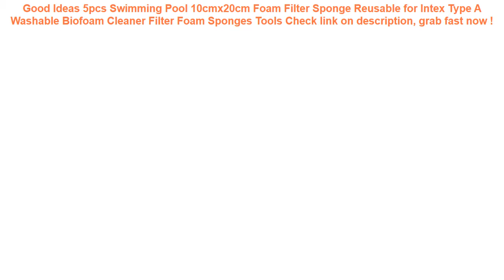5pcs Swimming Pool 10cmx20cm Foam Filter Sponge Reusable for Intex Typ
11+ affordable 5pcs Swimming Pool 10cmx20cm Foam Filter Sponge Reusable for Intex Type A Washable Biofoam Cleaner Filter Foam Sponges Tools Best Choice.

| Discount : 30%

At this time of writing, the 5pcs Swimming Pool 10cmx20cm Foam Filter Sponge Reusable for Intex Type A Washable Biofoam Cleaner Filter Foam Sponges Tools has garnered 75 customer reviews with rating of 4.6 out of 5 stars. Not a bad score at all as if you round it off, it’s actually a perfect five already. From the looks of that rating, we can say the product is promising mostly because of the following main reasons:

1. Convencient to Use
Many users love the 5pcs Swimming Pool 10cmx20cm Foam Filter Sponge Reusable for Intex Type A Washable Biofoam Cleaner Filter Foam Sponges Tools for the convenience it brings.

2. Easy to Handle
If you’re a first-time use, you would have no problem with the 5pcs Swimming Pool 10cmx20cm Foam Filter Sponge Reusable for Intex Type A Washable Biofoam Cleaner Filter Foam Sponges Tools because it’s fairly elementary in usage.

3. Real Value for Money
All the benefits people are now enjoying from the 5pcs Swimming Pool 10cmx20cm Foam Filter Sponge Reusable for Intex Type A Washable Biofoam Cleaner Filter Foam Sponges Tools at the current price its being sold both online and in stores makes it a really sweet deal that just doesn’t get any better.
Running Phone holder Cover For Xiaomi Redmi Note 7 5 5A 6A 6 Pro AI Prime Mi Max Mix 2S 2 3 9T 9 8 SE A2 Lite Arm Band Case =

220V Swimming Pool Filter Pump Kit Home Pool Universal Filter Pump Cycling Purifier Water Cleansing Machine For Intex 530 Gallon =

Car Waterproof Back Seat Pet Cover Protector Mat Rear Safety Travel for Cat Dog =

Mobile Waterproof Belt Cellphone Bag Holder Outdoor Phone Hook Cover Army Pouch =

Waterproof Case Phone Hook Cover Cellphone Belt Universal Holder Army Tactical Bag Outdoor Pouch Mobile =
6.0" PVC Luminous smartphone bags for xiaomi redmi 5 plus Waterproof case for iphone 6s for huawei P20 P10 for Samsung S8 case =
Dog Car Trunk Mat Hammock Boot Pet Seat Cover Barrier Protect Floor Non-slip Foldable Waterproof Dirt Resistant Rear Seat =
Swimming Baby Pools Accessories Baby Inflatable Ring Baby Neck Inflatable Wheels for Newborns Bathing Circle Safety Neck Float =
KISSCASE Waterproof Phone Case For Samsung S10 S9 A50 A40 A70 A30 Cover Under Water Pouch Bag Case For Huawei mate 20 P30 lite =